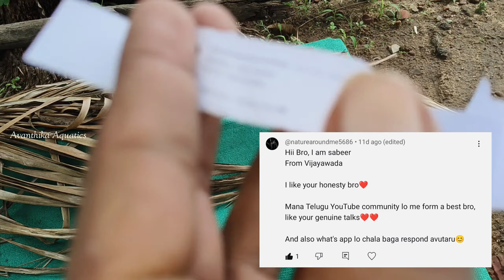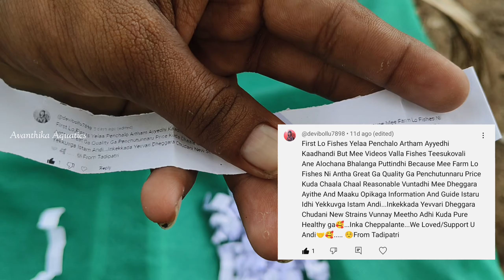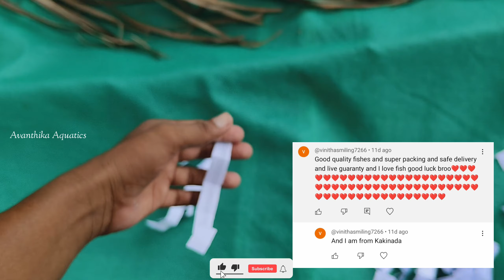1500 Subscriber Giveaway Winners||Guppy Breeding Farm ||Vijayawada ||AP||Telugu||Ph:7013025691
Ravindra Nayak
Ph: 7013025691